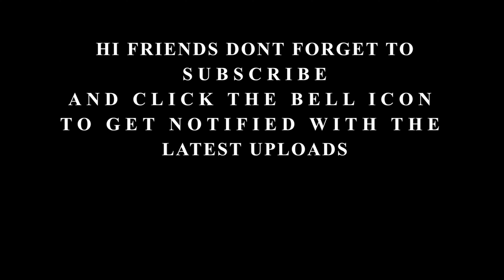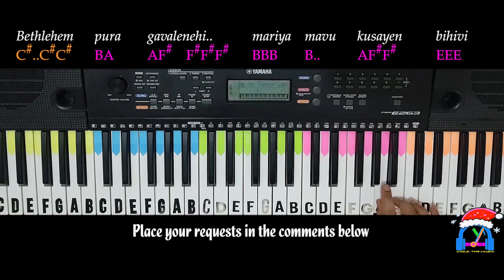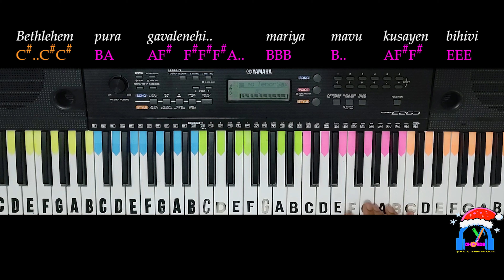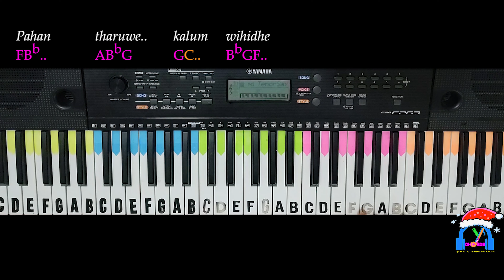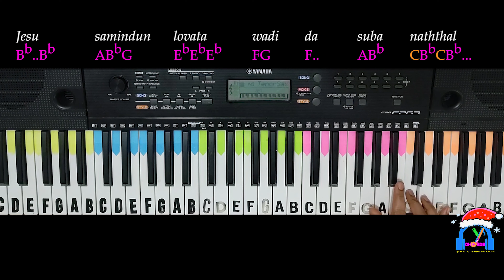Pahan Tharuwe ( පහන් තරුවේ ) | Christmas Songs | SLOW Tutorial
00:12  A Major Scale
04:46  Bb Major Scale

Original Song Credit:
Song - Pahan Tharuwe ( පහන් තරුවේ )
Artist - Nelu Adikari